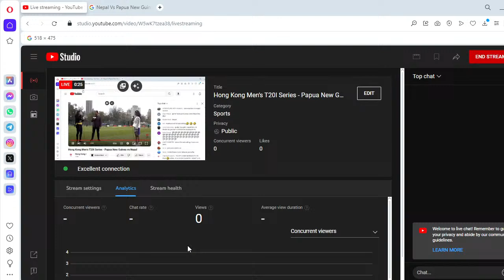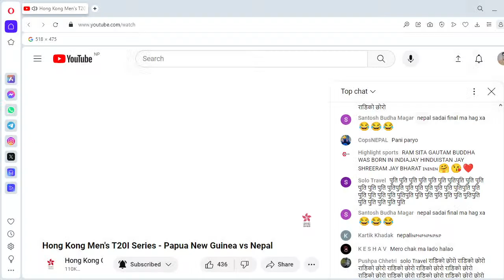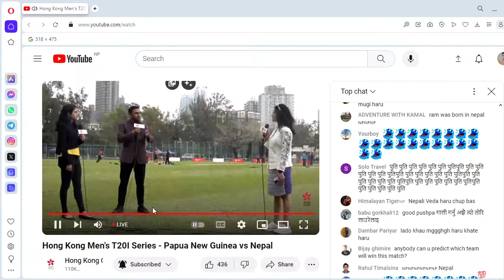Hong Kong Men's T20I Series - Papua New Guinea vs Nepal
🏏 Nepal vs Papua New Guinea Live Final  | Hong Kong Men's T20I Series | Match Analysis

Nepal Squad:
Kushal Bhurtel, Aarif Sheikh, Binod Bhandari (wk), Rohit Paudel (c), Lokesh Bam, Bibek Yadav, Sundeep Jora, Rashid Khan, Karan KC, Gulshan Jha, Abinash Bohora, Sagar Dhakal, Pratish GC, Aakash Chand

PNG Squad:
Assad Vala (C), Hiri Hiri, Sese Bau, Charles Amini, Norman Vanua, Hila Vare (wk), Kiplin Doriga (wk), Tony Ura, Alie Nao, Chad Soper, Jack Gardner, John Kariko, Kabua Morea, Nosaina Pokana, Semo Kamea

Nepal Players
Rohit Paudel (c), Kushal Bhurtel,  Aasif Sheikh, Dipendra Singh Airee, Rashid Khan, Gulshan Jha, Sompal Kami, Karan KC, Kushal Malla, Lalit Rajbanshi, Binod Bhandari, Anil K Sah, Sagar Dhakal, Aarif Sheikh, Bibek Yadav, Abinash Bohora, Pratish GC, Sundeep Jora

Nethelands Players
Scott Edwards(c)(wk), Max O'Dowd, Aryan Dutt, Sybrand Engelbrecht, Noah Croes, Wesley Barresi, Vivian Kingma, Roelof van der Merwe, Michael Levitt, Teja Nidamanuru, Timm van der Gugten